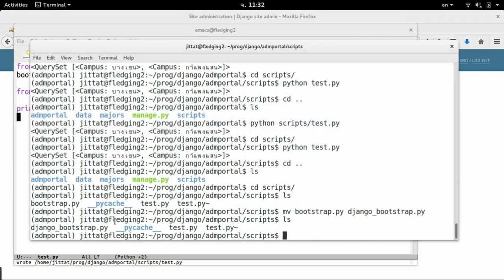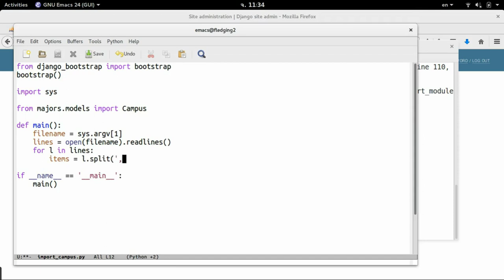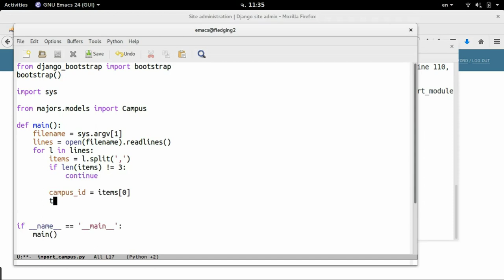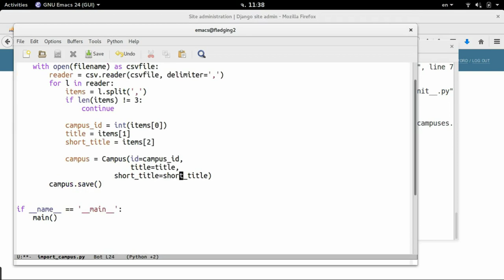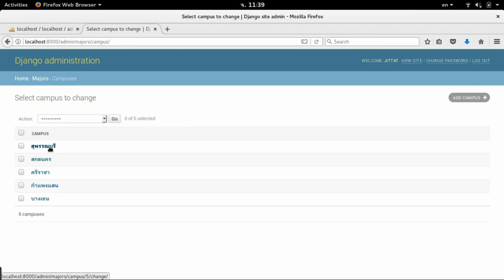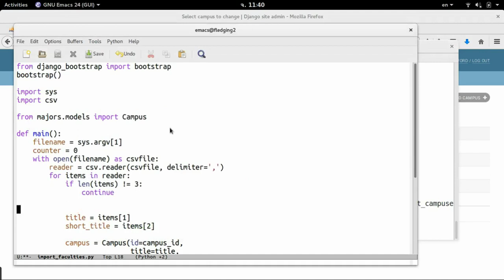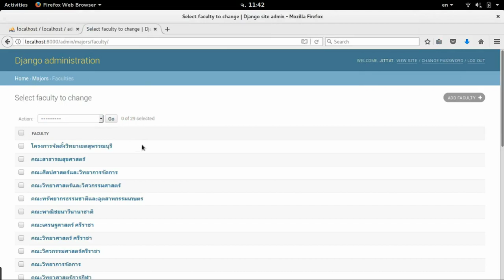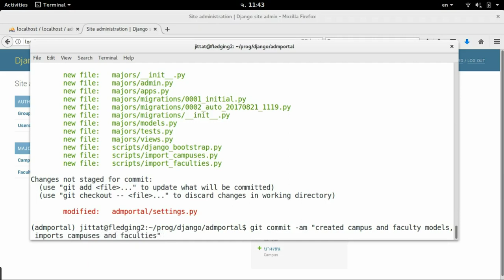ทำเว็บโครงการรับสมัคร 2